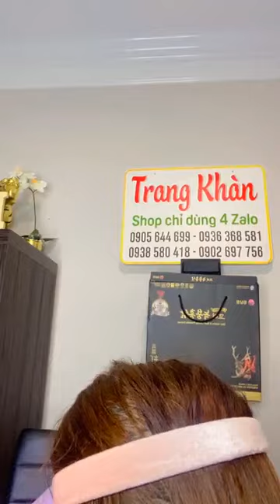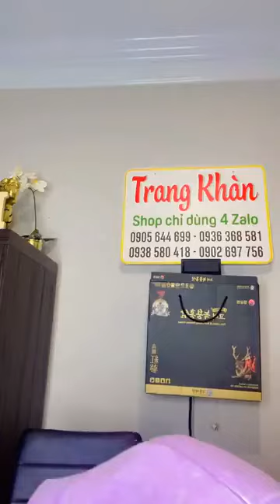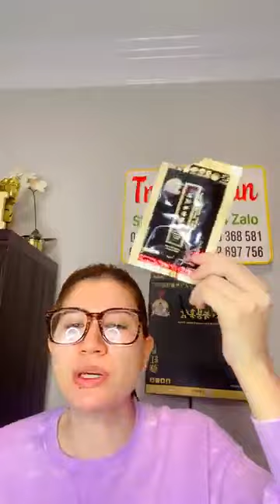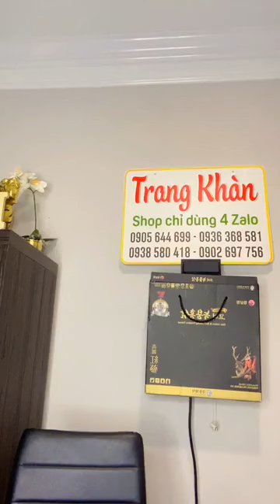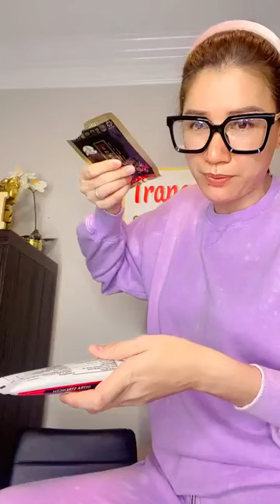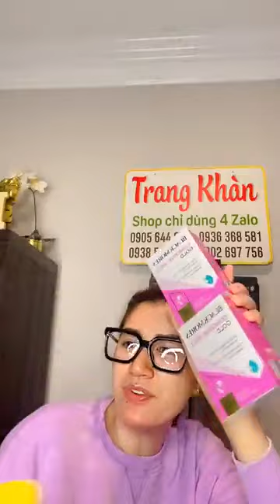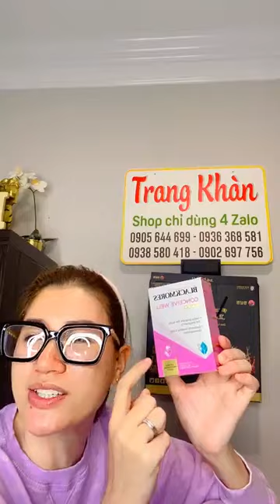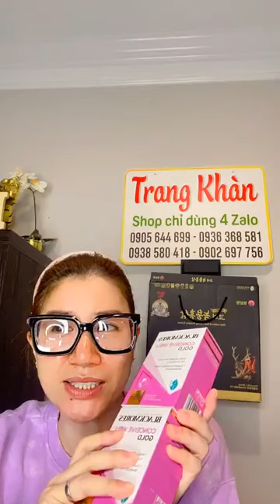Trang Khàn tư vấn viên bổ trứng và bổ bầu Mỹ Úc